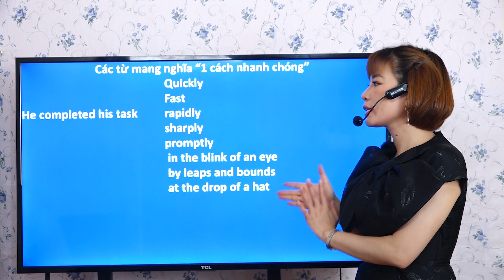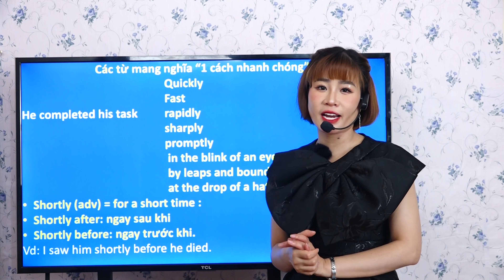LUYỆN THI THPT QUÔC GIA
LUYỆN THI THPT QUÔC GIA _ CÙNG CÔ HÀ LINH LẤY ĐIỂM 9,10